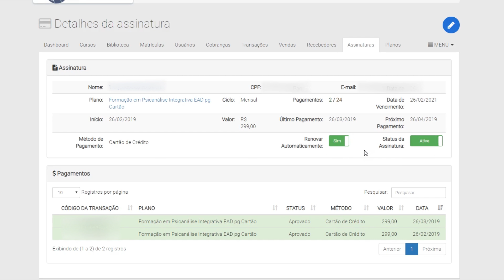Tutorial Reativando a Assinatura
Psicanálise através de vídeos com os professores e terapeutas da SBPI
As perguntas respondidas aqui, são dos alunos do curso de Psicanálise, se desejar se tornar um Psicanalista, todas as informações em ead.sbpi.org.br ou whatsapp